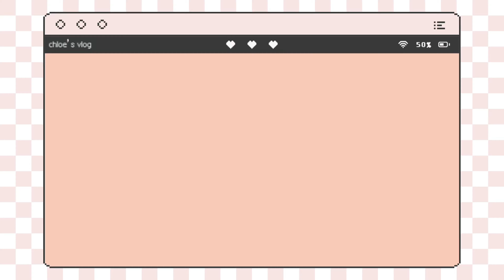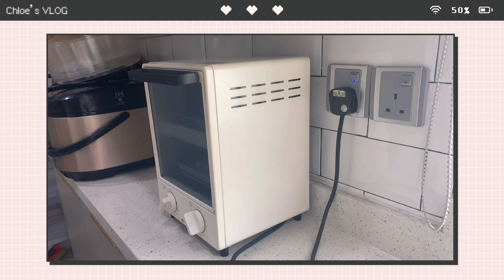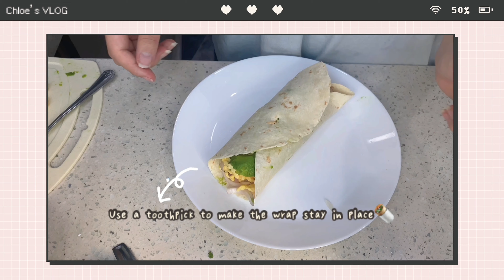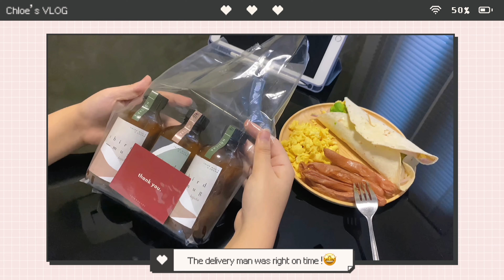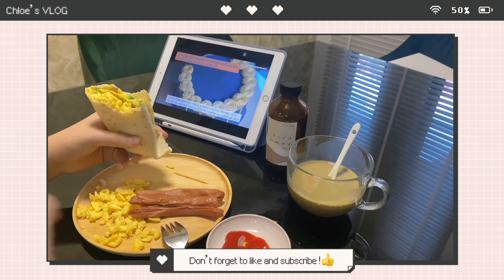VLOG | Cook with Me by Chloe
VLOG | Cook with Me 🎥
Shot by: Chloe @chloeejy